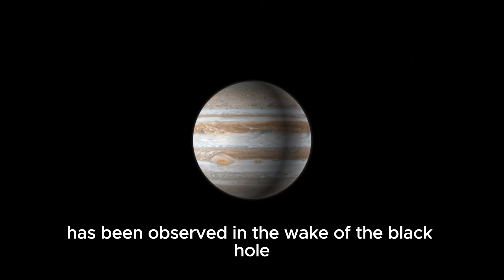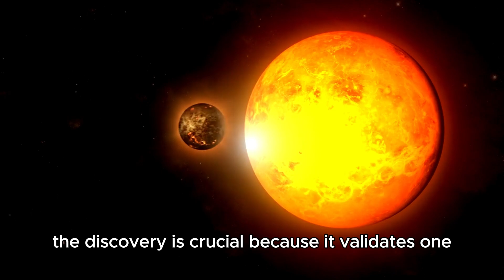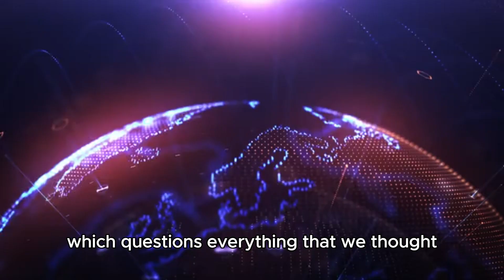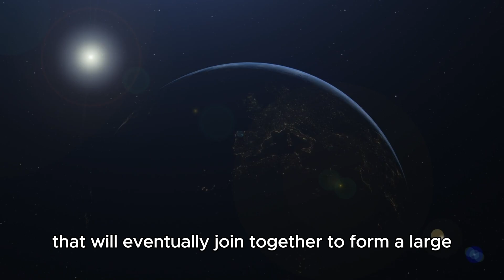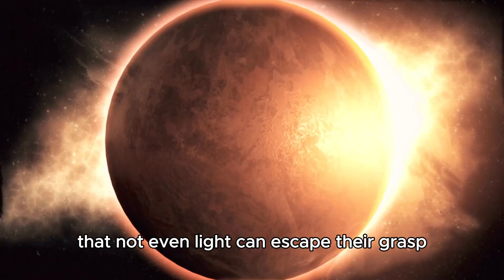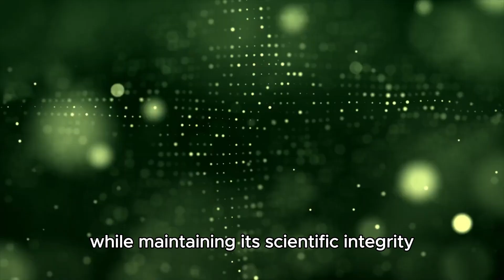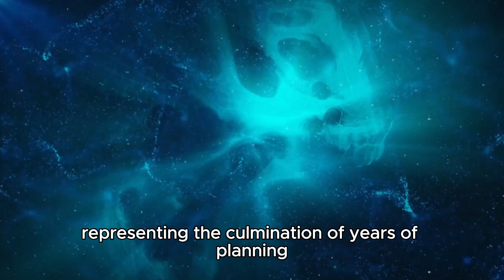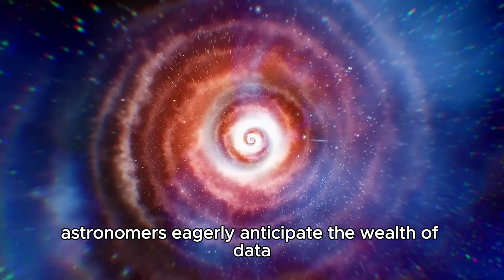James Webb Telescope Just Announced First Real Image Of Massive Structure In Space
🌌 James Webb Telescope Reveals First Real Image of Massive Structure in Space!

Witness a monumental breakthrough in astronomy as the James Webb Space Telescope captures the first-ever real image of a massive structure in deep space. Join us as we delve into this extraordinary discovery and its profound implications for our understanding of the universe.

🔭 Astrophysicist Neil deGrasse Tyson provides expert insights into the significance of this historic image, discussing its impact on our knowledge of galaxy clusters, cosmic evolution, and the formation of large-scale structures.